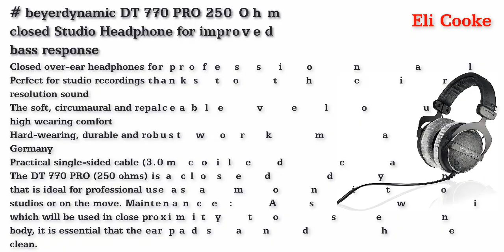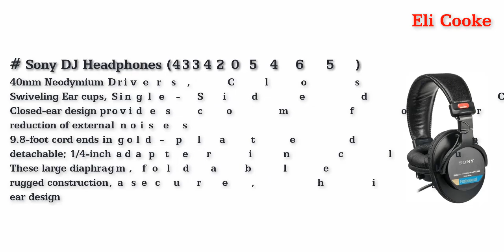Best Over Ear Headphones in Canada 2021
Top 5 Best Over-Ear Headphones Canada 2021.

beyerdynamic DT 770 PRO 250 Ohm closed Studio Headphone for improved bass response, high frequencies are clear and differentiated, ideal for monitoring purposes
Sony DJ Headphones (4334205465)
Bose QuietComfort 35 II Noise Cancelling Bluetooth Headphones— Wireless, Over Ear Headphones with Built in Microphone and Alexa Voice Control, Black
Sony Noise Cancelling Headphones WH1000XM3: Wireless Bluetooth Over The Ear Headphones With Mic And Alexa voice control - Black
Bose Noise Cancelling Wireless Bluetooth Headphones 700, with Alexa Voice Control, Black